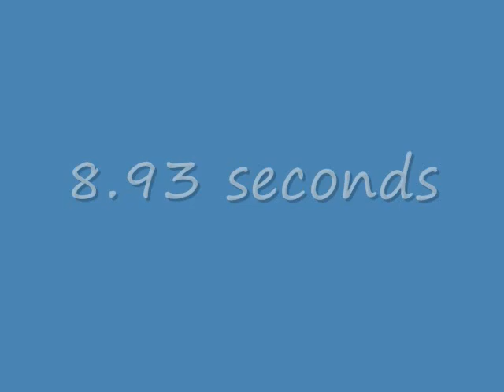TNT round one\two (RoR)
Riggermarods...

ROUND ONE: Excalabur VS boogie van

ROUND TWO: Some random S10 VS No Problem!